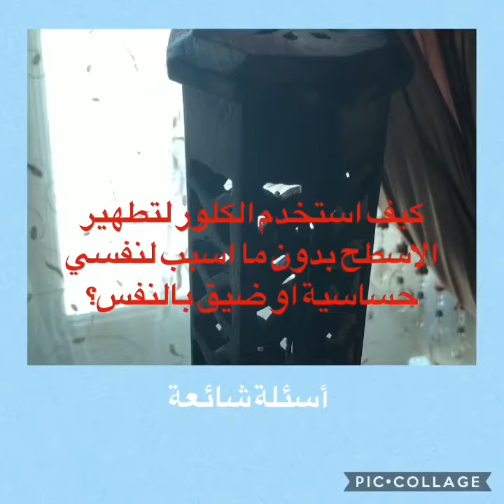استخدام المطهرات كالكلور في التطهير في العزل المنزلي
استخدام المطهرات مثل الكلور للتطهير في العزل المنزلي للمصابين ب#كورونا
COVID 19#home#quarantine#